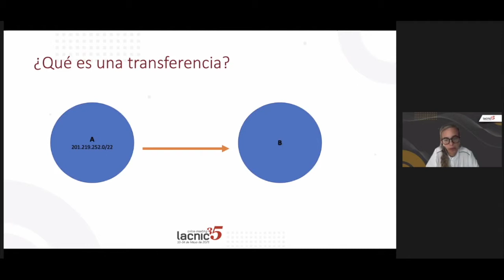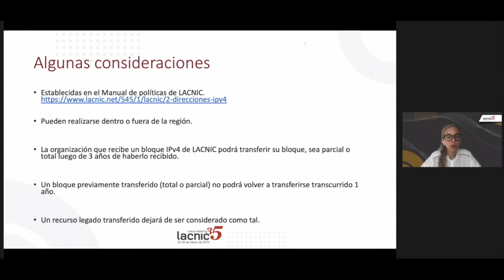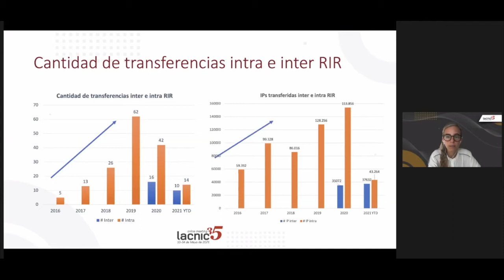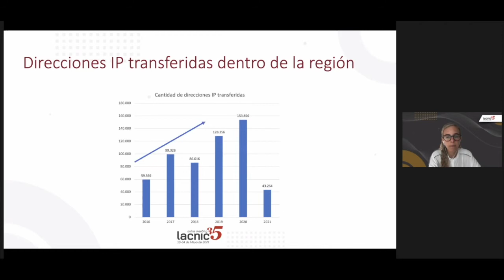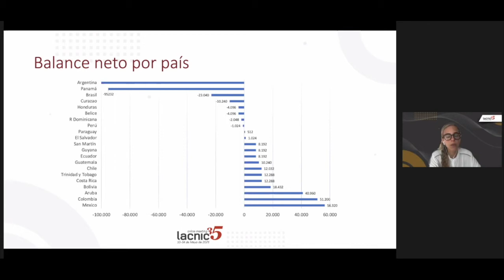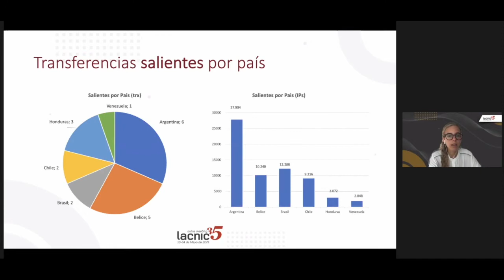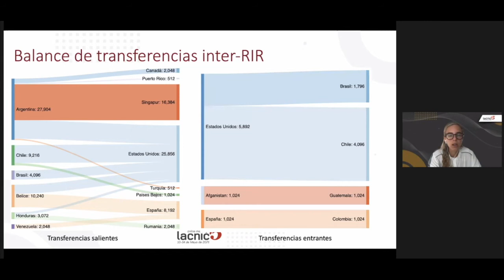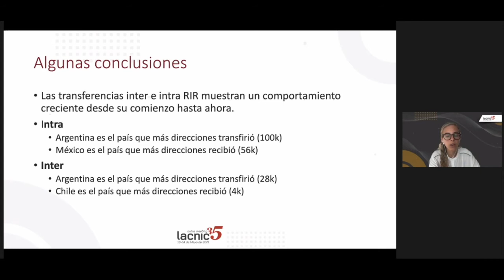Actualización sobre transferencias